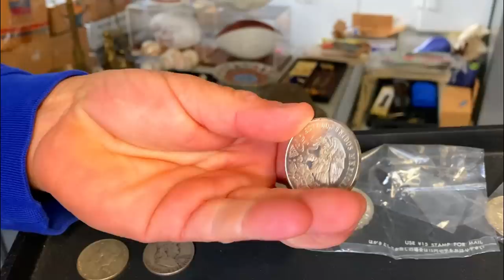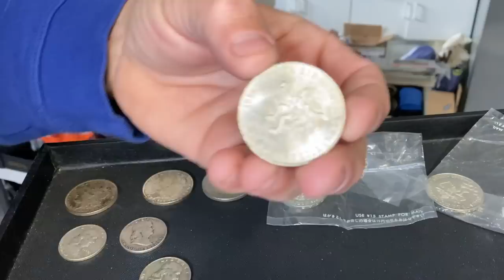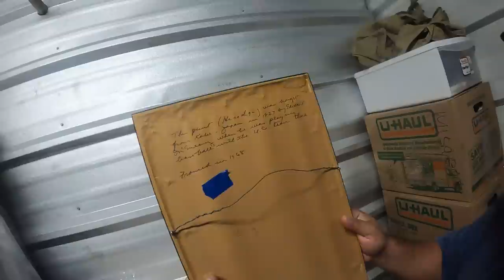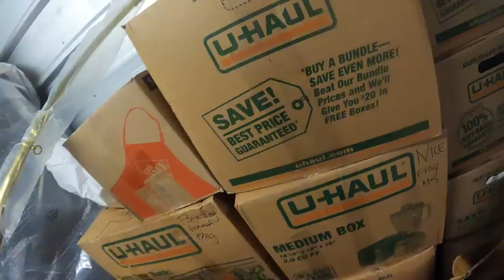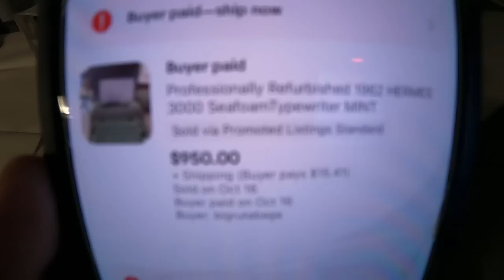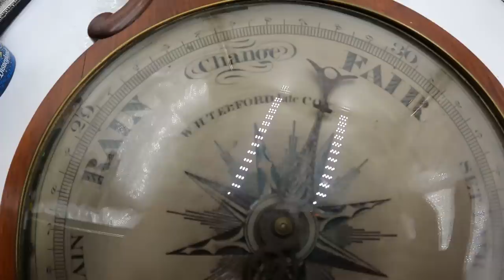FORGOTTEN BOXES Found In DECEASED MANS STORAGE WARS UNIT! Uncovered Valuables!